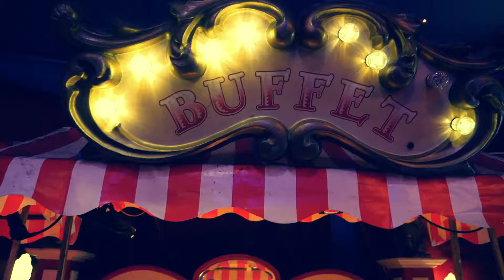TEATRO BOXTALINO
Een crazy diner waar alles zo een beetje misloopt. Een avond vol show, interactie en boordevol humor. Ideeal voor een onvergetelijk personeelsfeest